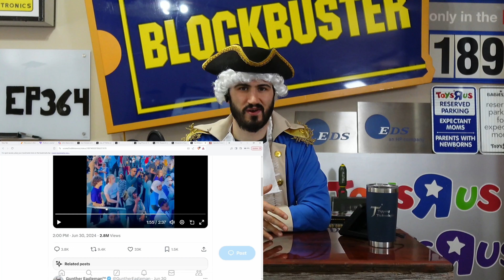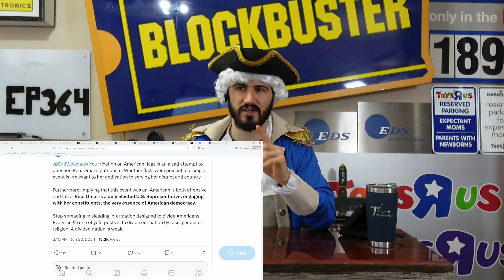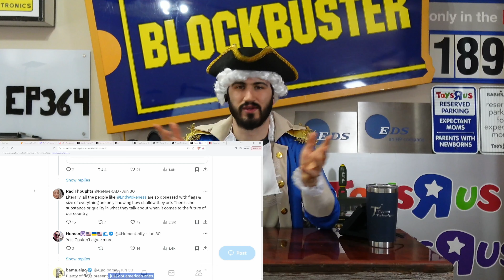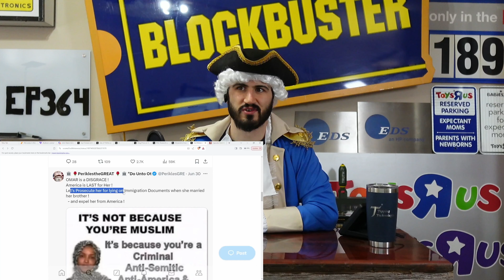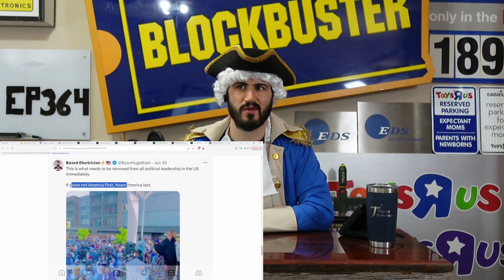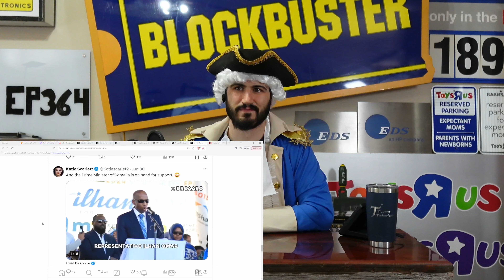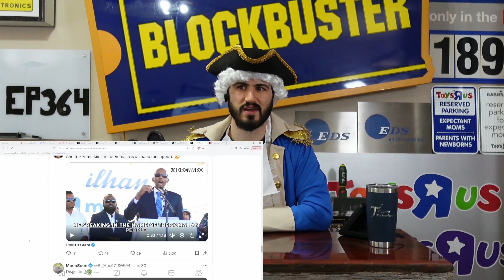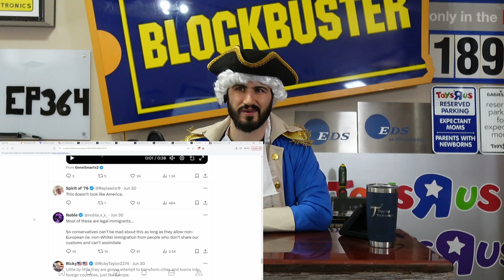Rep Ilhan Omar host event with 0 American flags while speaking in somali, sparking controversy